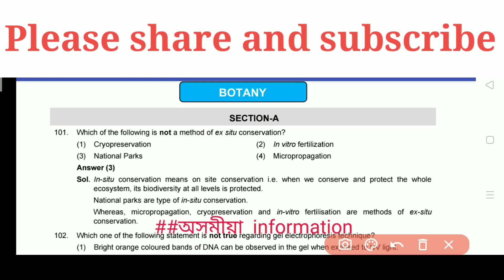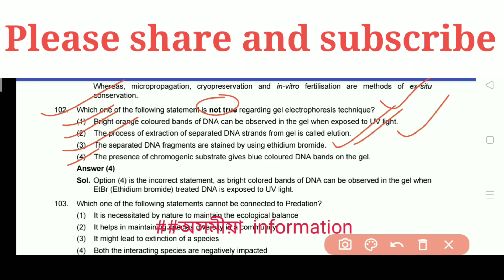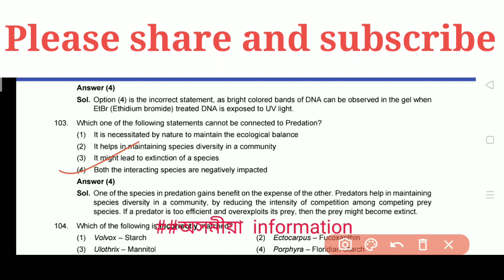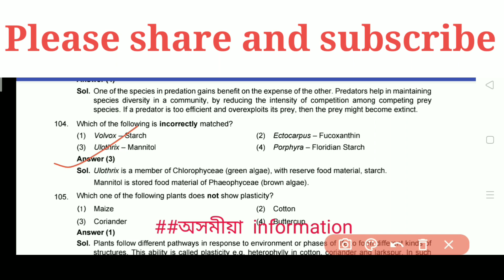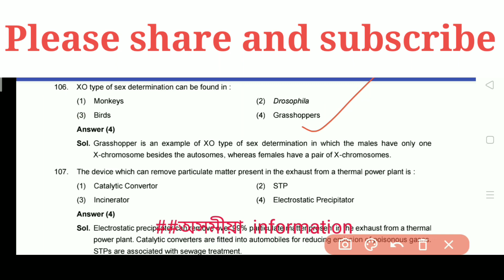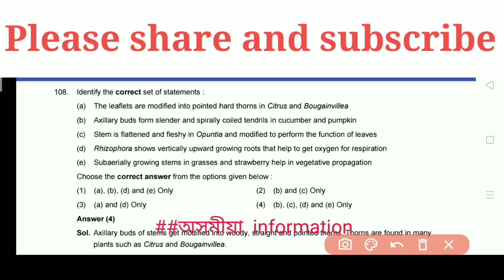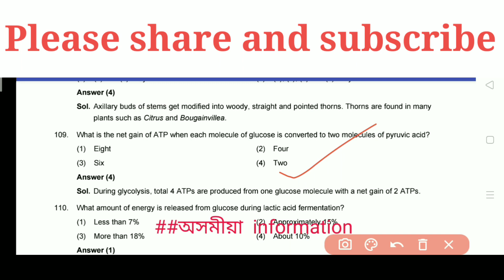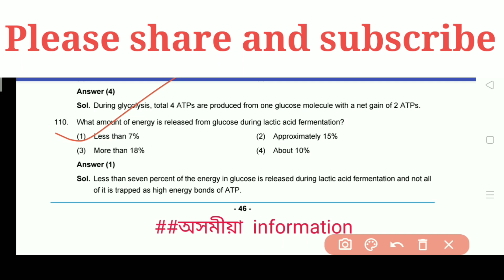Part-1 BIOLOGY MCQ PREVIOUS YEAR QUESTIONS for SSUHS BSC MEDICAL TECHNOLOGY COURSES ENTRANCE EXAM//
BIOLOGY MCQ PREVIOUS YEAR QUESTIONS for SSUHS BSC MEDICAL TECHNOLOGY COURSES ENTRANCE EXAM// Previous year questions for BSc Medical Technology Courses

Biology mcq previous year questions
mcq previous year questions
SSUHS Bsc medical technology courses previous year questions
Bsc medical technology courses previous year questions